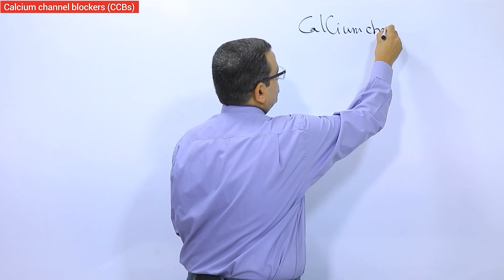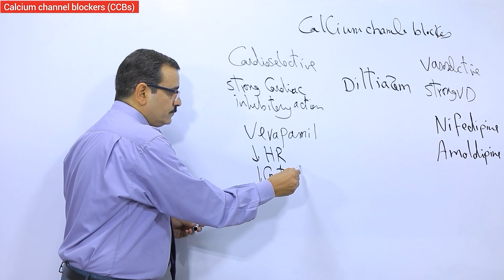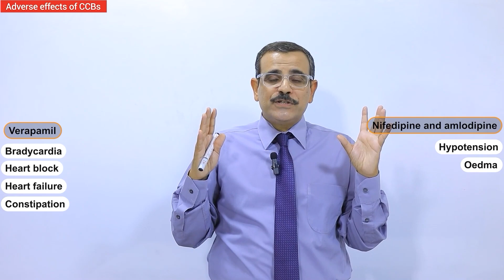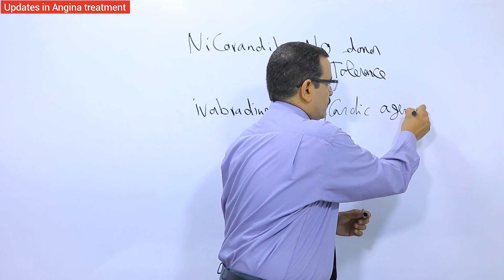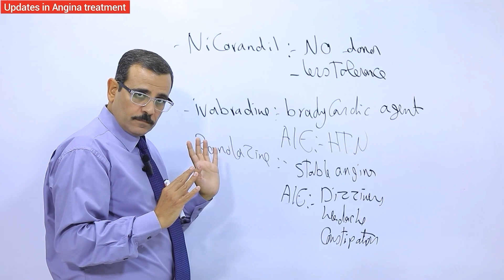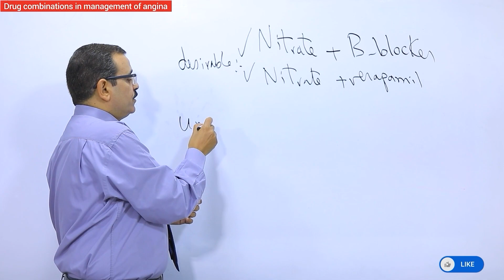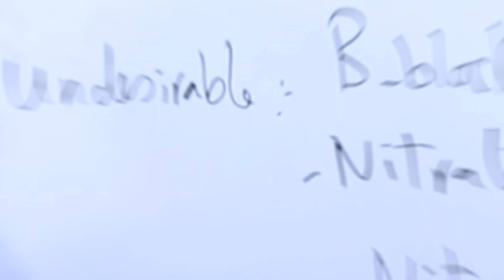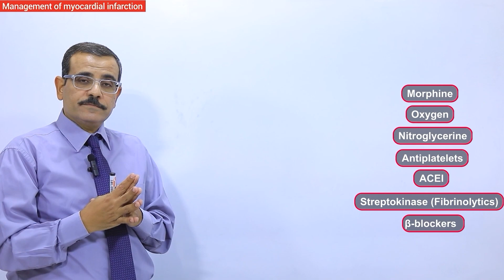Angina; Treatment (part 2)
Time codes
0:00 Beta-blockers
1:54 Calcium channel blockers
9:58 Updates in Angina
14:25 Adjuvant drugs
16:10 Antianginal combinations
20:33 Myocardial infarction

The following drugs are mentioned; beta-blockers (B-blockers), calcium channel blockers, verapamil, diltiazem, nifedipine, nicardipine, amlodipine, ranolazine, ivabradine and nicorandil.
this video describes lines for management of myocardial infarction.